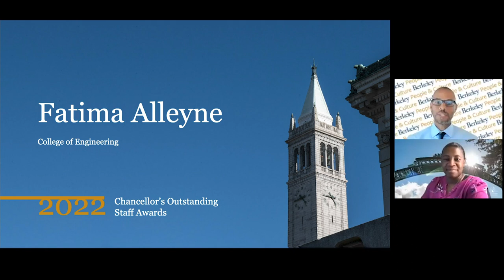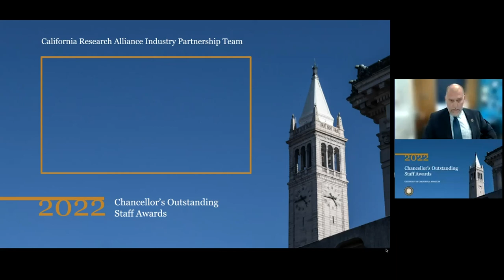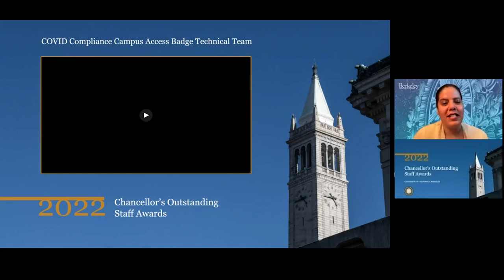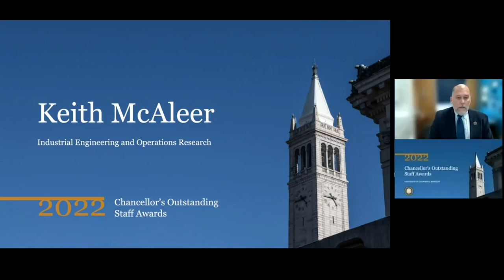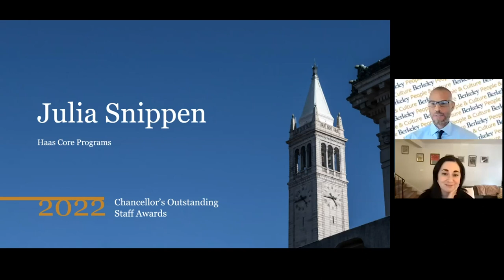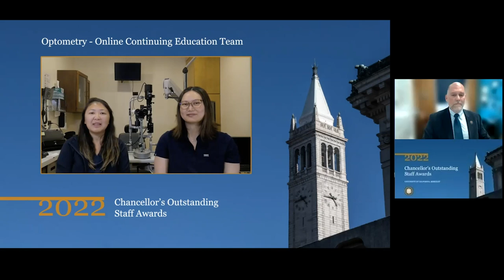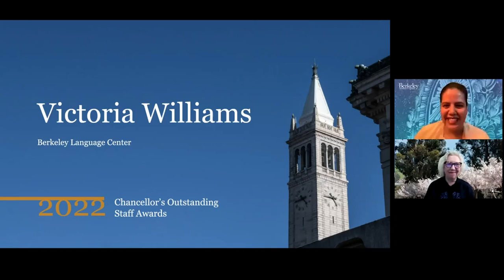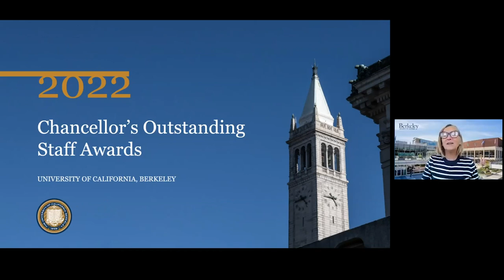2022 Chancellor's Outstanding Staff Awards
The Chancellor's Outstanding Staff Awards (COSAs) are presented to individual staff members and staff teams who demonstrate exceptional INITIATIVE to create significant positive IMPACT on the UC Berkeley campus community.